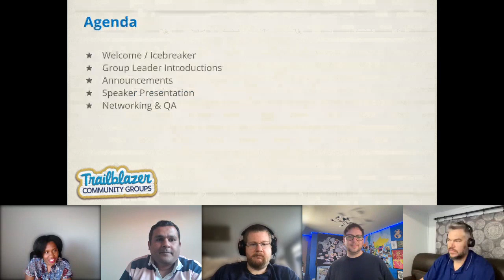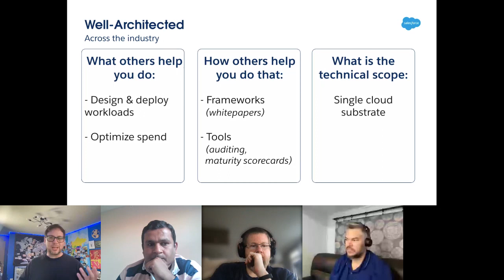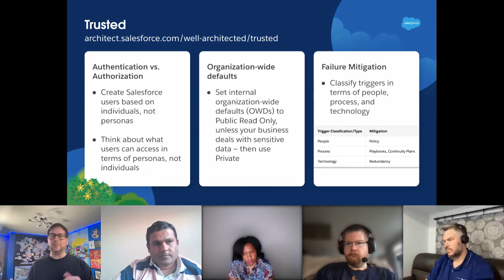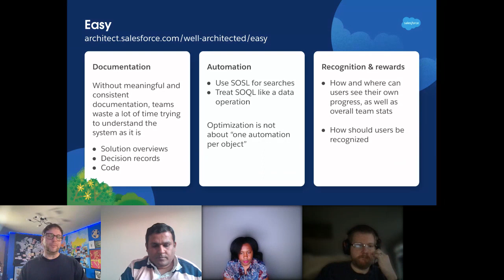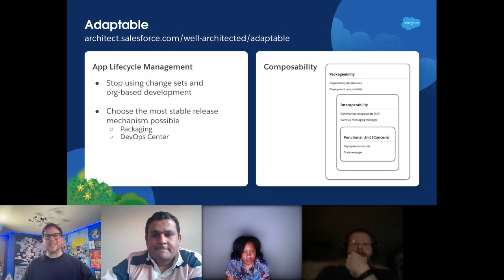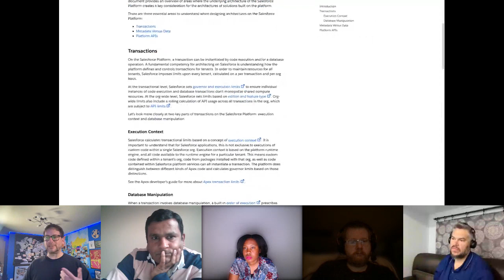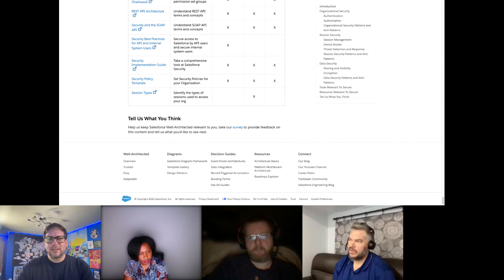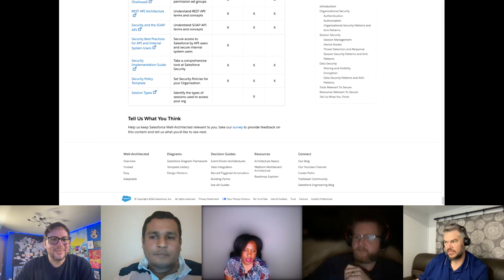Our Inaugural Meeting: Introduction to Salesforce Well-Architected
Introduction to  Salesforce Well-Architected: Learn how you can use Well-Architected to build Trusted, Easy and Adaptable solutions with Salesforce.

Timestamps
08:25 - Main Presentation Beginnings
16:04 - Framework Introduction
17:20 -  Trusted
27:00 - Easy
39:03 - Adaptable
46:40 - Well-Architected- Story on Beer